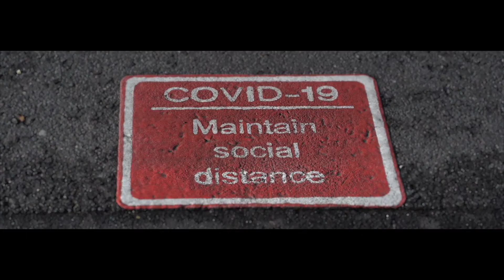Cambridge Regional College: Be Part of The Solution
You are not helpless, you are helping. Thank you for all you have given up to help try and CancelCovid, it has not gone unnoticed.

When we look back at Covid-19, you’ll be able to say that you were PartOfTheSolution. Keep doing all you can to limit the spread of the virus, keep our communities safe and CancelCovid.

Remember to:
- Wash your hands regularly
- Keep 2m away from those outside your household or your bubble
- Wear face coverings in enclosed public spaces

No effort is too small, everything you to do is PartOfTheSolution – let’s keep going.